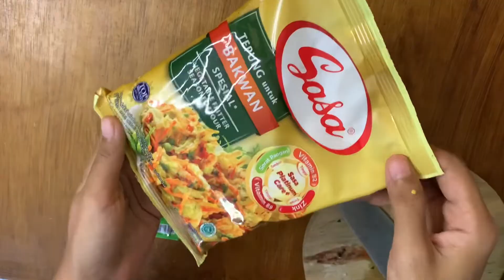Resep Bakwan Maknyus tanpa Ribet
Resep bakwan crispy, enak dan simple

Bahan :
sayur
- kol
- kacang panjang
- wortel
- jagung

- tepung bakwan sasa
- ladaku

boleh juga pakai potongan cabai jika mau lebih pedas ya

selamat mencoba